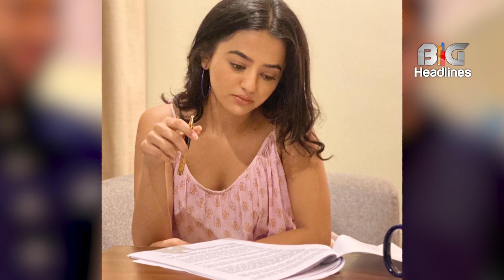Helly Shah killer eyes are really attractive fans going crazy seeing it